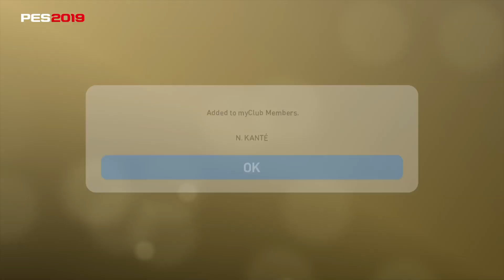PES 2019 Myclub Sliver Lv + 1 Agent opening little surprise??